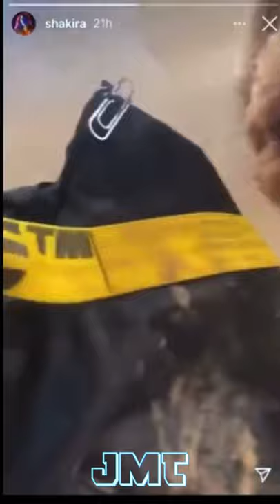Shakira and Her Son Gets Attacked By Two Wild Boars